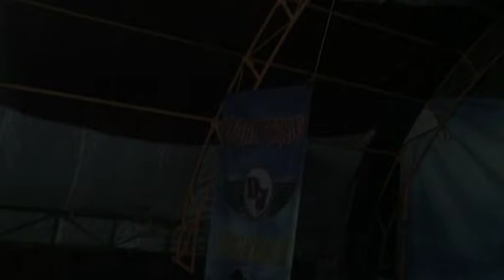Organ Dedeh Jawilem H Ridwan Ceah DEBI STUDIO2 7